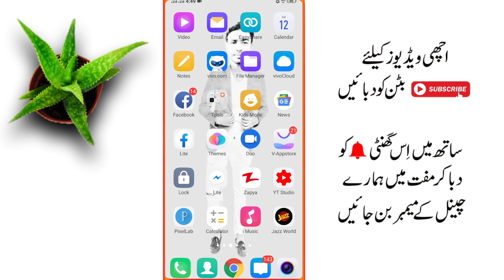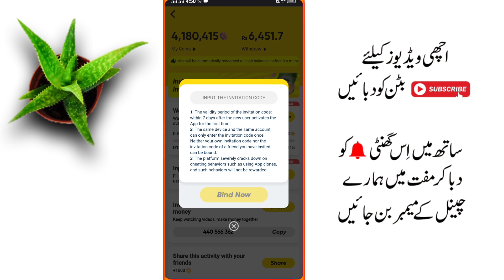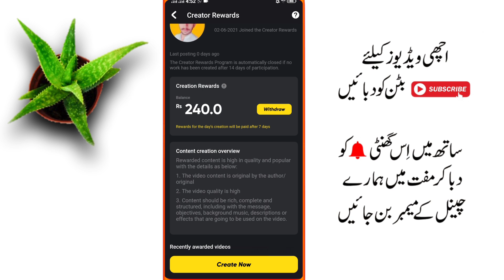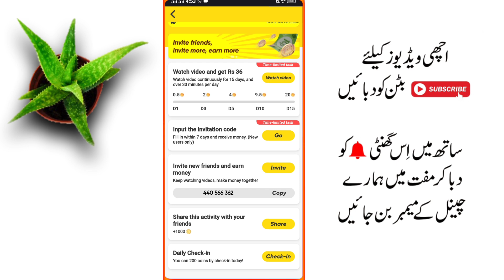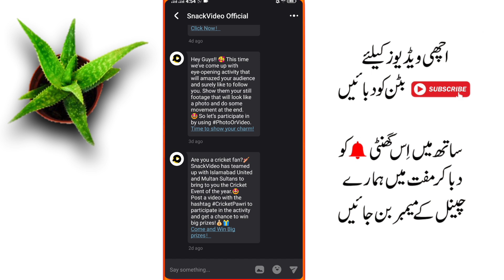How Much Money Sanck App Pay For 1 Thousand Views || Make Money From SnackApp By Usatd Talib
Snack Video App - Snack App Invite 5 Friends And Earn 4500 PKR || Snack Video App New Updates 2021 By Usatd Talib

use thie refer code
and get 500 PKR

Earn Money From SnackVideoApp, SnackVideo, SnackApp, How To Earn Money From Snack Video App, Easy Way To Make Money From Snack Video App, Ustad Talib, Snack Video Paise, Snack Video Live Payment Proof, How To Withdraw Amount From SnackVideo App, Snackapp Withdraw,
Binding Failed Problem Solve, refer Code not working in SnackVideoApp 2021, Withdraw Not Received, Withdraw Clear,

Ustad Talib, Sanck Urgent Withdraw, Snack New Updates 2021, Invite Friends And Earn Money From Snack, Snack Per Invite 500pkr Daily Withdrawal From Snack, Snack Trending, Make Video And Earn Money On Snack, Snack Unlimited Coin Tricks, Snack New Update Watch Video 30 Minutes And Earn 36pkr rs, Snack Earn Extra 2021, Upload Video And Earn Money From Snack,